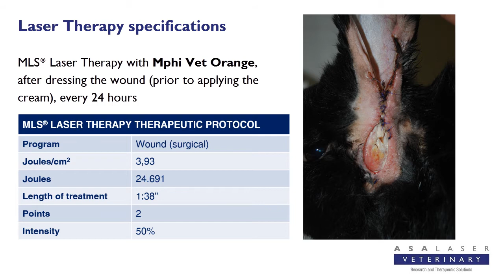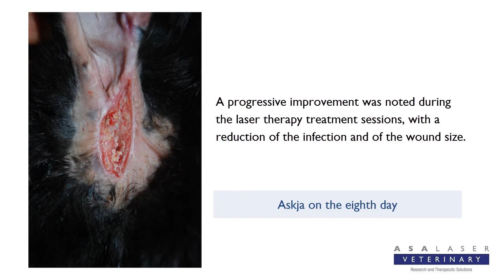Askja, a rabbit with surgical dehiscence following a TECA-LBO procedure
MLS Laser Therapy with Mphi Vet Orange laser device for wound healing in a rabbit with surgical dehiscence following a TECA-LBO procedure.